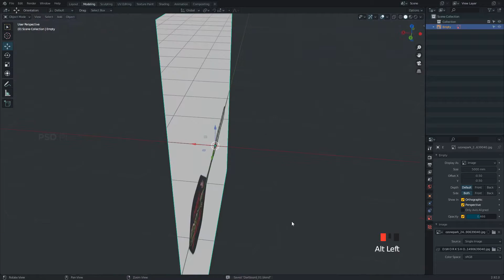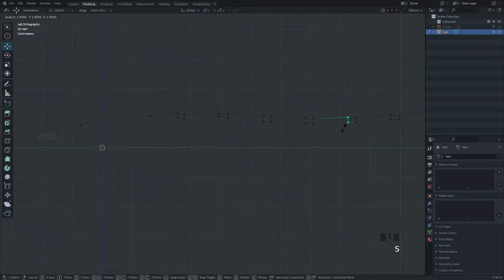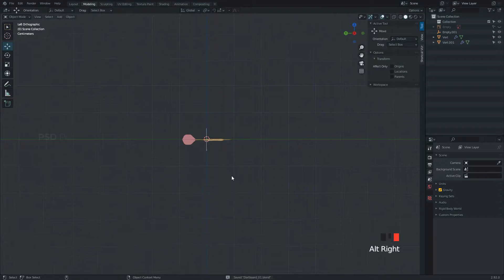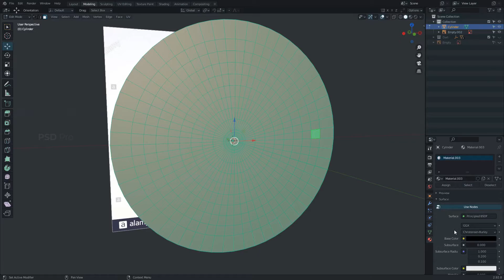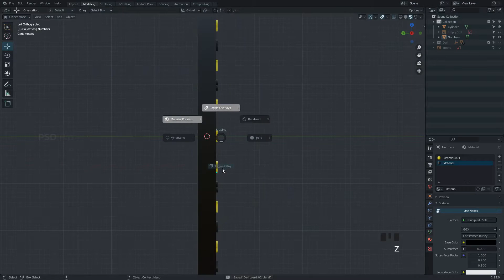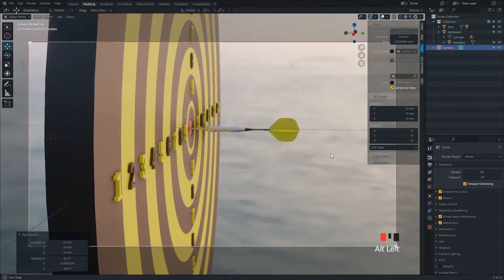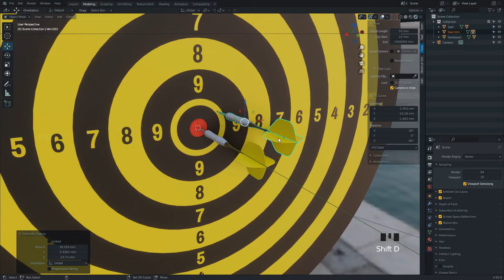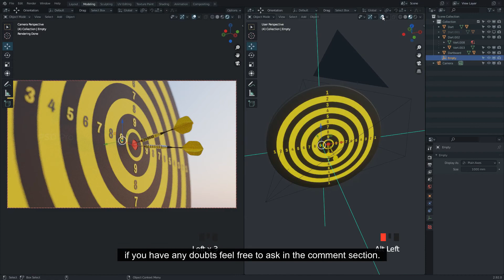Dart Board in Blender - 3D Modeling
Welcome to Blender Modeling Tutorial. in this video I'll show you how to model and Texture Dartboard in Blender. you can download this Dartboard 3D Model for free. Have Fun 😉

If you did something cool with this Blender tutorial. Post and Tag me on Instagram I love to see it. 😍

If you want to support me you can set a price whatever amount you like.

⏳ CONTENTS OF THIS VIDEO:
00:00​ | Intro
00:07 | Loading Reference Images
00:15 | Modeling Dart
03:23 | Modeling Dartboard
04:08 | Texturing Dartboard
06:29 | Dartboard Render Setup
07:23 | Texturing Dart
07:48 | Dartboard Render Scene
10:05 | Dartboard 3D Model